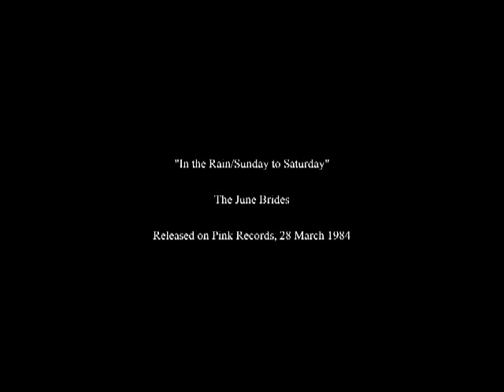The June Brides - "Sunday to Saturday" (Original single version)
Video for one side of the 1st June Brides single. Released 1984.

Lyrics:

Hearing the babble of laughter, I'll join your friends and come over,
So many faces I don't know, when everyone soars why I feel low.
This must be somebody's nightmare,  where is the fun in this "funfair"
The debris of dreams haunts the showground, I'll lie low and wait for a showdown
(Chorus)
But it's not me, we all agree,
Things seem to work this way,
Sunday 'til Saturday,
Veils of bright beauty hide visions obscene,
and tired old excuses for current abuses,
means no-one will say what they mean.

Sometimes I wish we were all dumb,
no falsehoods could drip from this these false tongues.
Sometimes I feel there's no virtue.
The smallest of things tend to hurt you.
No need to make reservations,
this train leaves at six from this station,
We'll learn how to walk then to tumble,
to swagger is worse than to stumble.

Repeat Chorus